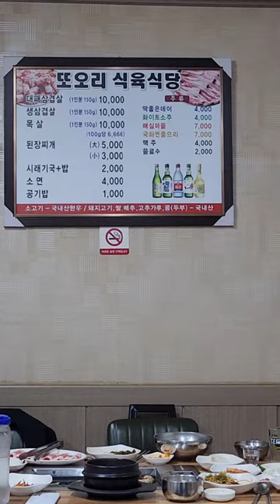진주대패삼겹살맛집! 진주상대동맛집! 진주맛집! 진주노포식당! 또오리식육식당! 구독!좋아요! 많이많이부탁드립니다!꾸벅!^^;♡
이곳은 진주상대동에 아주오랜된 대패삼겹살맛집입니다. 모든음식이 다괜찬은곳입니다. 고기의 누린내도없고 김치도 꾸워먹으면 진짜맛있는 곳입니다. 근처오실일 있음 꼭가보십시요! 구독! 좋아요! 많이많이부탁드립니다! 꾸벅!^^;♡